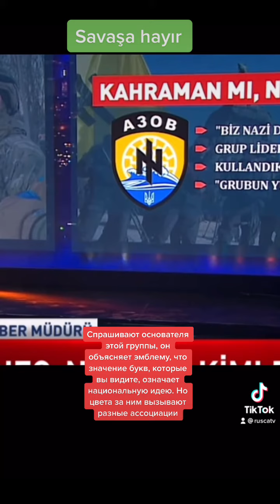Ukrayna’daki Neonaziler ve Putin’in açıklamaları￼